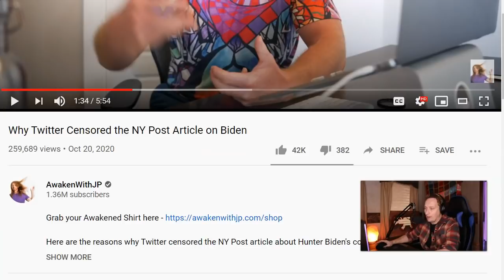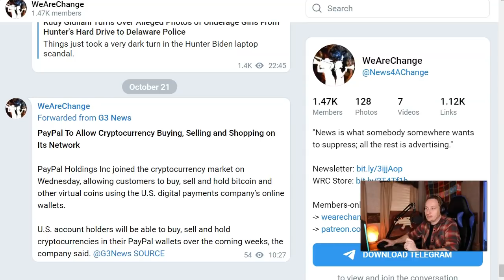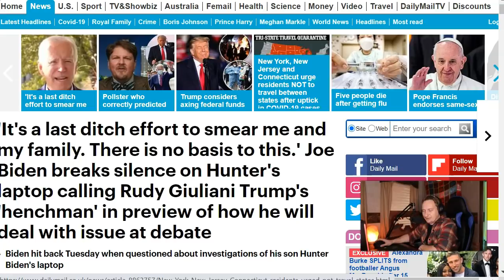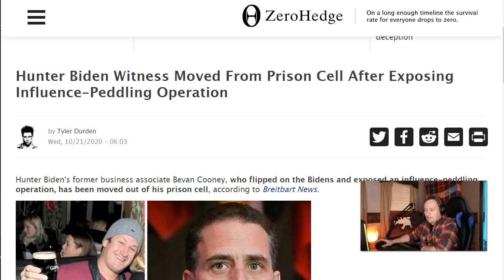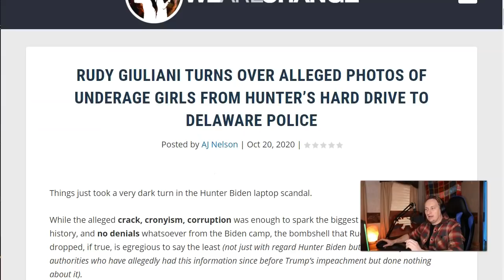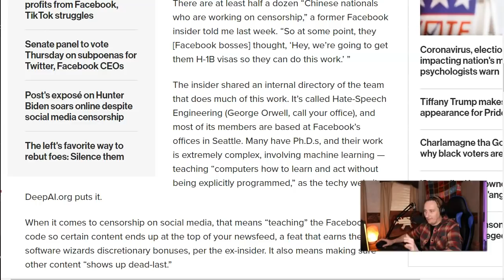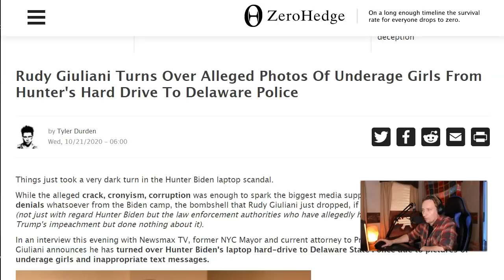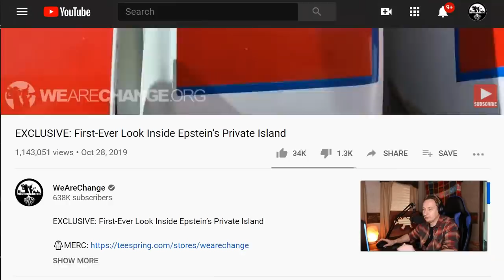WOW! The Truth Is FINALLY Leaking Out!!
In this video, we break down Hunter Biden's laptop apparently being turned over to authorities and the response by Joe Biden and Big Tech.